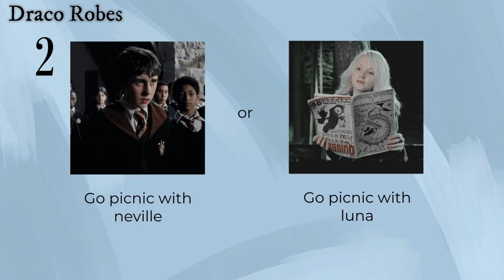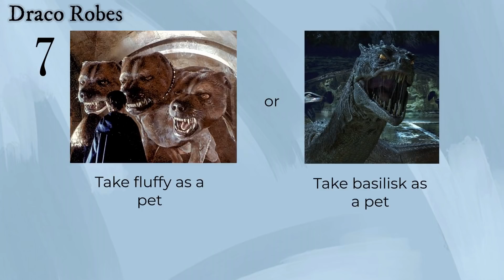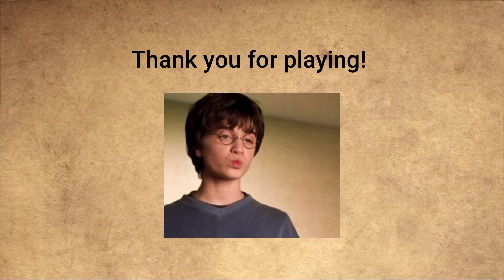WOULD YOU RATHER | HARRY POTTER EDITION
【SUPPORT ME!】

Hi guys,

This is my first would you rather video. I hope you enjoy it.

Sorry if there's some mistake